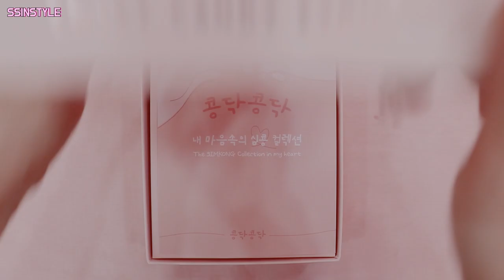Eng/Jap sub[셀프네일] 젤리같이 사랑스러운 3D복숭아네일🍑/캔디젤 심콩시럽/봄신상젤/제품협찬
캔디젤에서 제품을 제공받았습니다 :)

이번 봄 신상 심콩시럽은 그라데이션에 어려움을 느끼시는 분들은
매우 만족하실만한 농도의 젤 이예요
경계를 대충 없애도 자연스러운 그라데이션이 완성되더라구요😍

하트몰드를 응용해서 복숭아 만드는 방법을 보여드렸는데
재미있게 보셨나요?☺

다음에도 예쁜 아트로 다시 만나요🥰❣

사용제품
- 캔디젤 '심콩' No. 333, 335, 343
- 캔디젤 클리어젤/ 논와이프탑젤/ 매트탑젤
- 그라시아 픽스젤
- 그라데이션 브러시 '치유백화점'